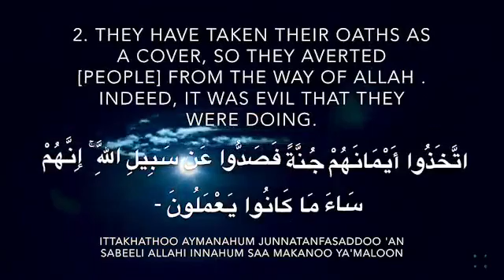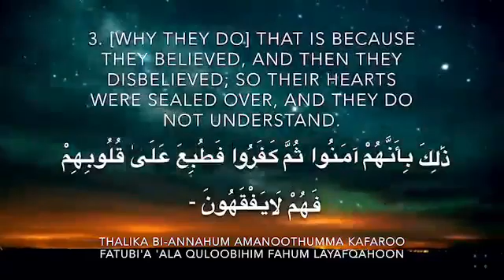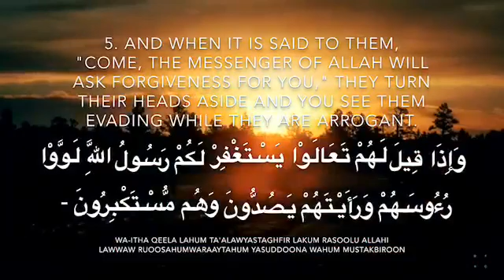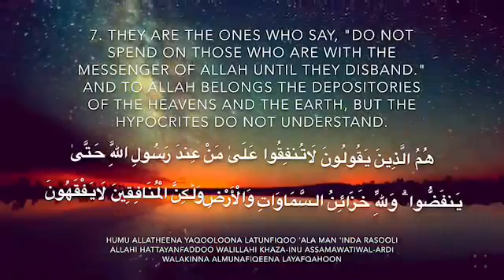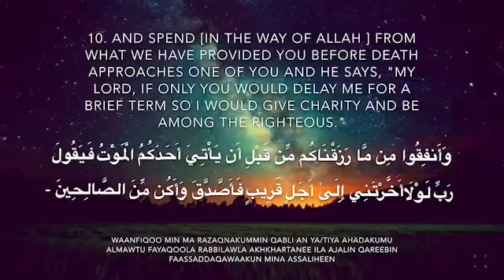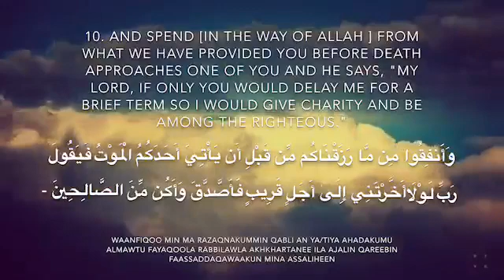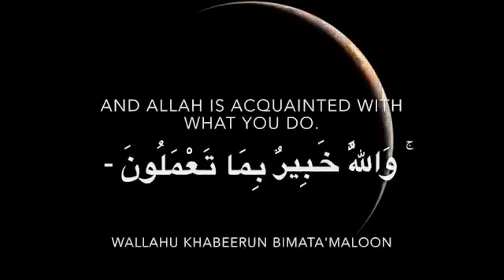Surah Munafiqoon by Mishary Rashid Al_Afasy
This Surah is Madani Surah